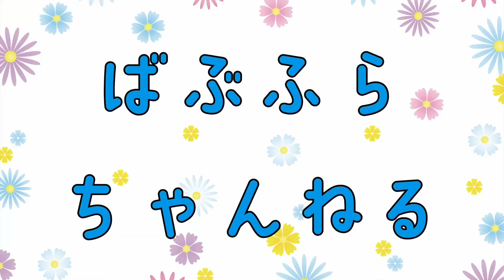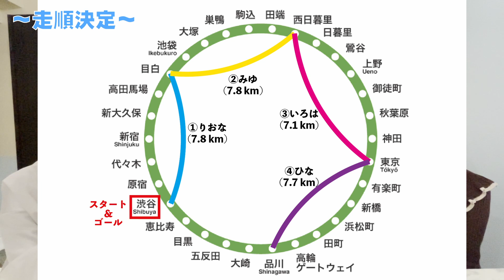ep.02【山手線一周駅伝】ばぶふら修行中〜師走の絆編〜駅伝区間を決めよう！🚃山手線クイズ対決📖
2022年11月23日にデビューした5人組アイドルグループbubble flowers。
来年5月からの定期公演開催のため、毎月ミッションに挑戦中🔥

12月のお題は…山手線一周駅伝🏃

果たしてメンバーはゴールまで無事に辿り着くことはできるのか？

今回は、エピソード2
駅伝区間を決めよう！🚃山手線クイズ対決📖

【メンバー】
新川日菜（紫）